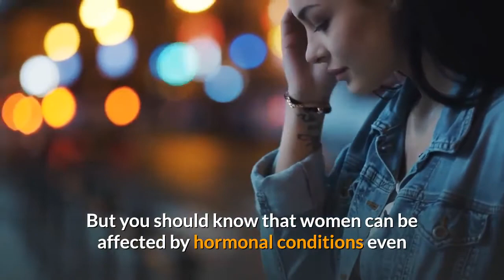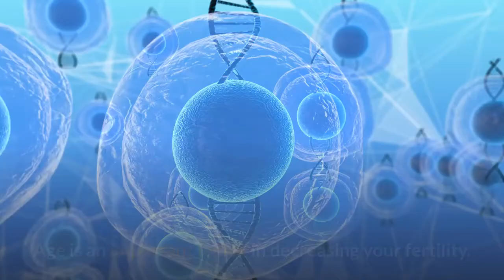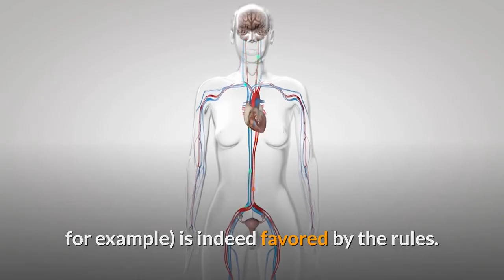What are the Chances of Having a Baby After Stopping Contraception?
Your decision is made: you want a baby. This desire for a child often involves stopping contraception. About 40% of women taking contraceptives take the pill. So, what about the chances of being pregnant after such a contraceptive?

Since the pill exists, it has always been the subject of a thousand and one beliefs. The most widespread: it would promote female infertility. At the origin of this hypothesis without a scientific basis: the mode of action of the pill which consists of blocking ovulation.

A Diffusion of Hormones.

The pill thins the uterine lining and blocks the way for the spermatozoa by making the mucus secreted by the thicker cervix. This result is achieved by the diffusion of synthetic hormones: progestins and estrogens.

Some women mistakenly believe that the normal cycle will no longer be in place. In reality, the ovary returns to activity when the contraceptive is stopped. The proof: you can even be pregnant by forgetting a single tablet.

Would women who have difficulty conceiving a child have a better chance of not taking the pill? This is what many couples think that attribute their failure to prolonged use of the pill. But you should know that women can be affected by hormonal conditions even before taking a contraceptive.

Recommended Time After Stopping the Pill.

In general, seven days after stopping your pill, ovulation may occur. But some doctors advise waiting for two cycles before considering pregnancy. Just after stopping the oral contraceptive, there may indeed be no ovulation, or ovulation is of poor quality.

The egg is therefore likely to be eliminated in a natural way.

Count on an average of seven months to a year to notice a pregnancy after stopping your pill. It is not necessarily shorter if you have used a progestin or micropile pill (contains a single type of hormone, a progestin). And it's the same average waiting time after removing an IUD.

If you are pregnant right after stopping, do not be afraid, the pregnancy is likely to come to an end. Remember that difficulties can also come from time that has just passed. Age is an important factor in decreasing your fertility.

The pill Would Increase Fertility.

Contrary to popular belief, oral contraception can have very positive effects on your fertility. A British study (Human Reproduction, 2002) conducted on more than 8,000 women showed that using the pill for more than five years could increase the chances of having a baby. Her findings: 75% of couples were able to have a pregnancy in less than six months, 14% between six months and one year and 12% after more than a year.

The researchers, through a questionnaire, found that women who used this contraceptive the longest were pregnant faster than others.

More Iron Storage.

Possible explanations: by blocking ovulation, so the "real" rules, the pill contributes to the storage of iron , a mineral necessary for reproduction.

Another hypothesis, it would reduce the cases of endometriosis, causing difficulties to conceive a child. This proliferation of uterine tissue outside the uterus (in the abdominal cavity, for example) is indeed favored by the rules.

Other studies have shown that estrogen-progestins are beneficial against the risk of ovarian cancer.

What to Eat in Winter if You are Pregnant | Most Benificial Food During Pregnancy in Winter